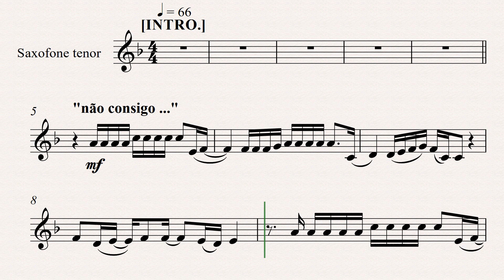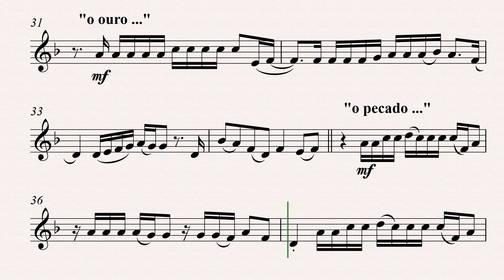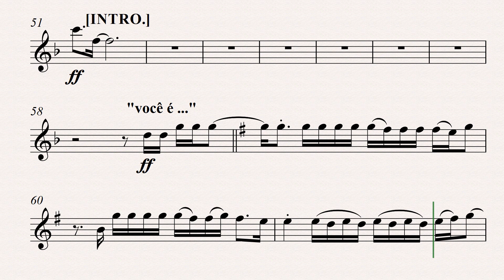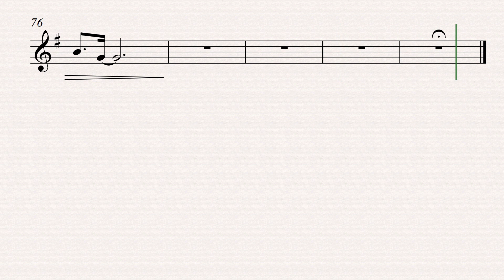RARIDADE "Anderson Freire" [Partitura p/ Sax Tenor ] 👇PARTITURA PDF👇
Raridade
Anderson Freire
Não consigo ir além do teu olhar
Tudo o que eu consigo é imaginar
A riqueza que existe dentro de você
O ouro eu consigo só admirar
Mas te olhando eu posso a Deus adorar
Sua alma é um bem que nunca envelhecerá
O pecado não consegue esconder
A marca de Jesus que existe em você
O que você fez ou deixou de fazer
Não mudou o início, Deus escolheu você
Sua raridade não está naquilo que você possui
Ou que sabe fazer
Isso é mistério de Deus com você
Você é um espelho que reflete a imagem do Senhor
Não chore se o mundo ainda não notou
Já é o bastante Deus reconhecer o seu valor
Você é precioso, mais raro que o ouro puro de ofir
Se você desistiu, Deus não vai desistir
Ele está aqui pra te levantar se o mundo te fizer cair